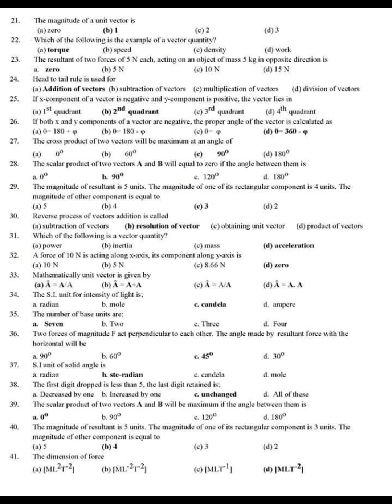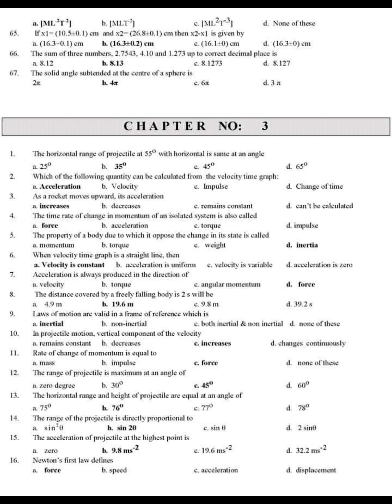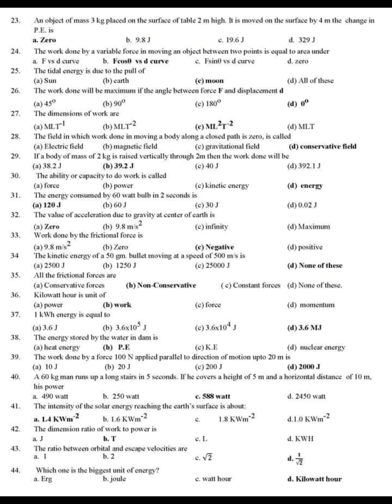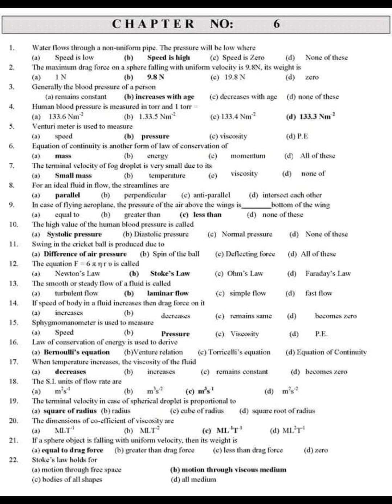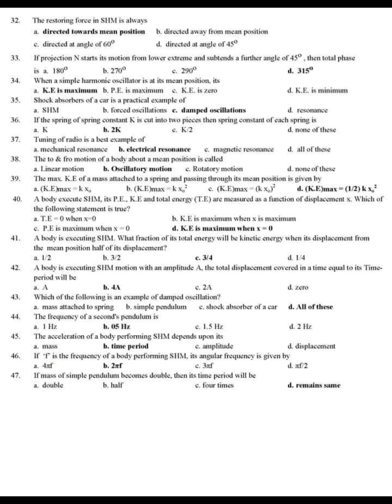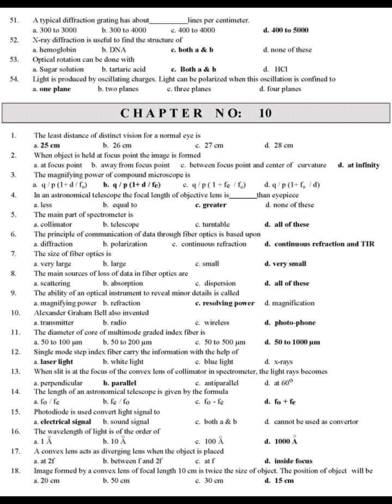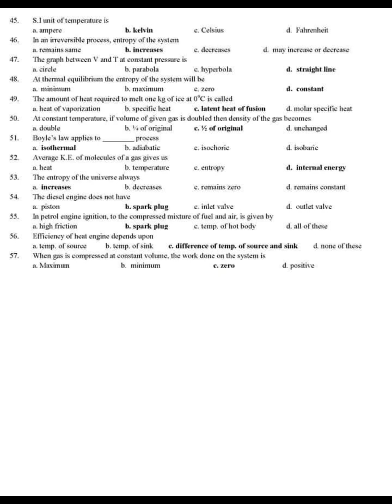1st Year Physics Solved MCQs Guess Paper-2023 | 11th Class Physics Solved Objective Guess All Punjab